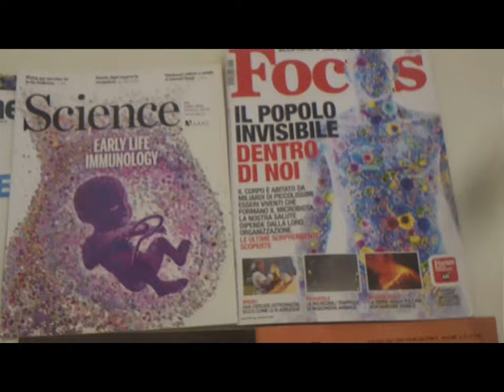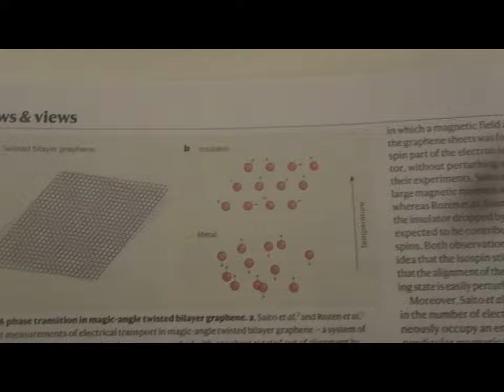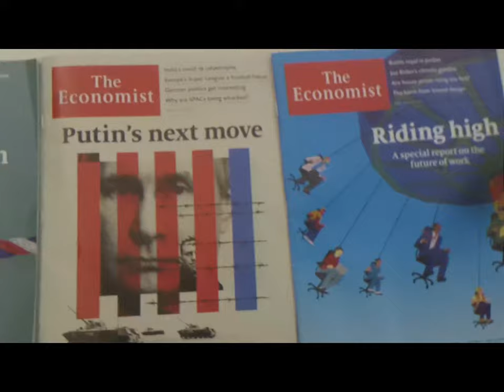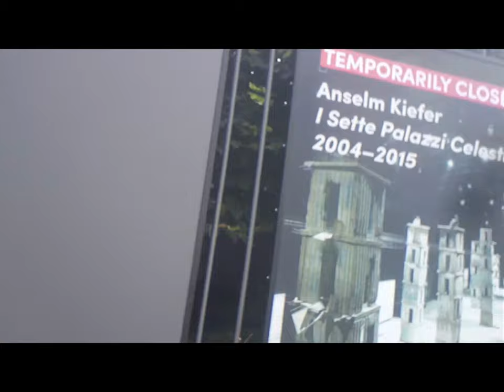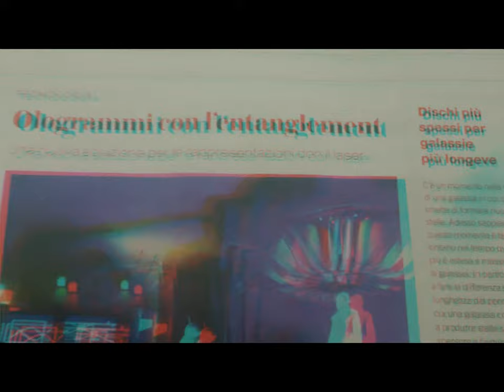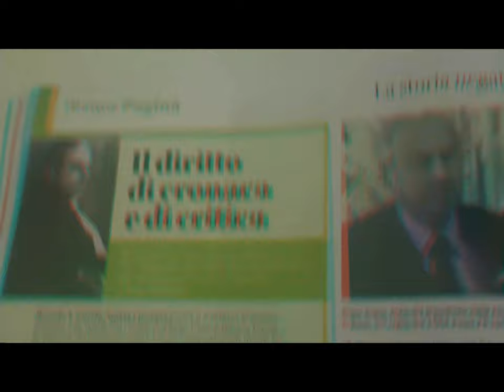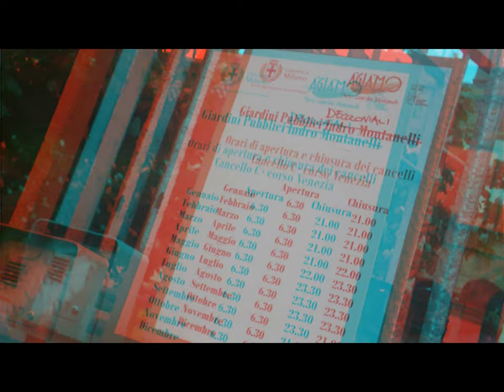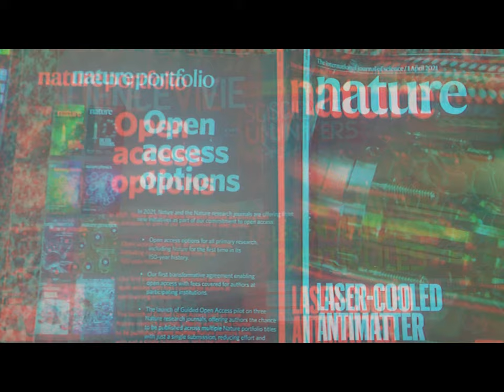2d 3d Pirelli Bicocca Exhibit et al. MI [by Sergio Conegliano]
2d 3d Pirelli Bicocca Exhibit et al. MI [by Sergio Conegliano]